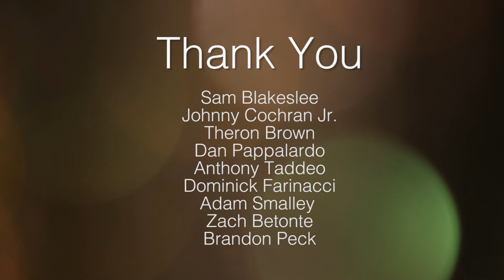Tri-C JazzFest Summer Music Camp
Spend two weeks at a jazz camp that culminates in a world-class jazz festival June 23-25. Get the benefit of working with Tri-C JazzFest artists AND the chance to perform at the festival. All camp participants receive a pass to festival concerts at Playhouse Square.

Cost: Early Registration is $250 (by May 15th), $300 (after May 15th)